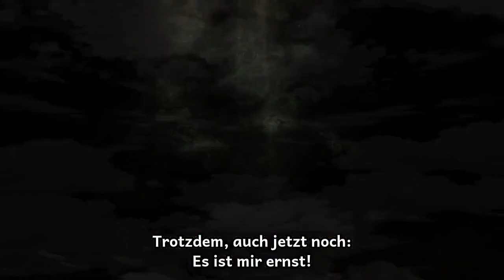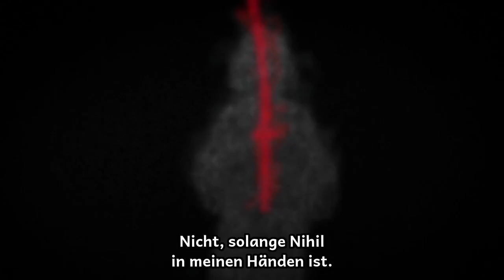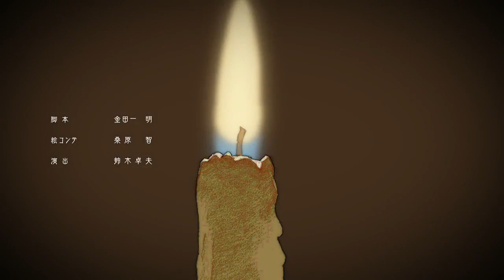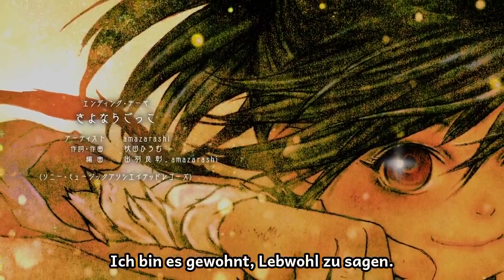Dororo | Folge 4 Ger Sub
☆Abo-Ziel☆ 2020
☆354/500☆

❗☆Abo-Ziel☆ 2020❗
❗☆354/500☆❗

☆Dein Abo und ein Teil der Community zu sein hängt allein von dir ab du bist und wirst nicht dazu gezwungen diese Entscheidung liegt bei dir☆

❗Helft mir dieses Jahr noch die 500 Abo's zu erreichen ich weiß zsm könnten wir das schaffen❗

❗LASST UNS EINE GROßE COMMUNITY AUFBAUEN TEILT ES MIT EUREN FREUNDEN WENN WIR DAS ZIEL ERREICHT HABEN WIRD ES ZU 100% EIN GIVEWAY GEBEN ALSO LASST DEN ABO BUTTON SPRENGEN❗